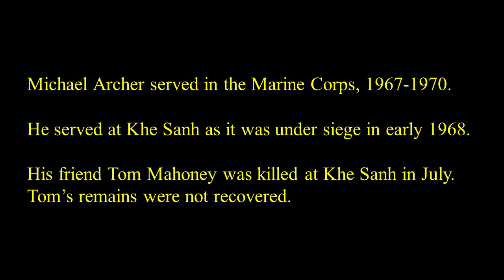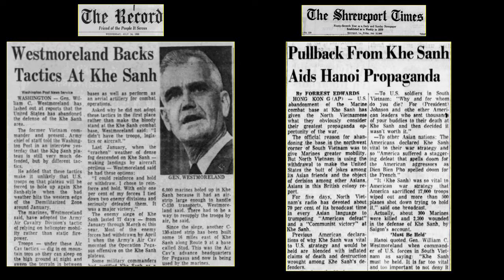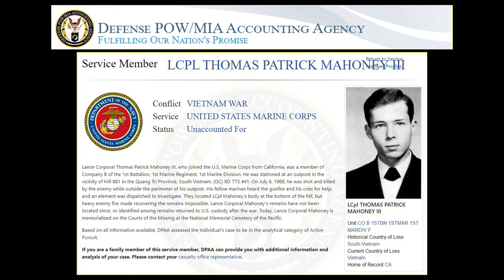Missing in Vietnam: Thomas P. Mahoney III (U.S. Marine Corps)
Michael Archer served in the Marine Corps, 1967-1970. He served at Khe Sanh as it was under siege in early 1968. His friend Tom Mahoney was killed at Khe Sanh in July, as the base was being evacuated. Tom’s remains were not recovered.   Posted as part of the "War & Life: Discussions with Veterans" project.